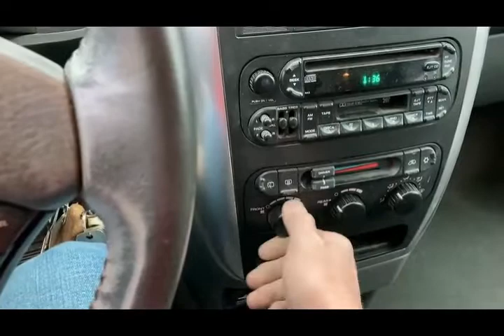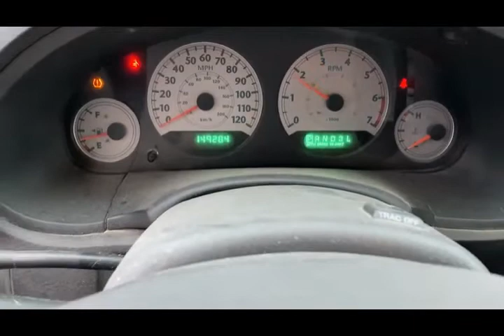Lot #199 - 2006 Chrysler Town and Country Mini Van (02/01/2022 - Dr LaMar Online Auction)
ONLINE ONLY AUCTION (550+ LOTS)

Bidding Opens at 1pm on 01/21/2022 and
will begin closing at 2pm on Tuesday, 02/01/2022

AUCTION DATE:  Bidding Opens at 1pm on 01/21/2022 and will begin closing at 2pm on Tuesday, 02/01/2022

PREVIEW DATE:  Monday, 01/31/2022 from 4:00-6:00pm at 2800 W 6th St, Emporia, KS  66801

PICKUP TIMES:  Wednesday, 02/02/2022 from 3-7pm AND Thursday, 02/03/2021 from 11-3pm

VEHICLES & EQUIPEMENT:  2002 GMC Sierra 1500 Z71 w/ Lift Gate; 2006 Chrysler Town and Country; 1973 Clark Model C500-45 Propane Fork Lift 8928 Hours 4 Cyl; 1985 Honda 1200 Goldwing Motorcycle 33,002 miles; 1994 UMC Aeromate Box Truck;

TOOLS & MOWERS: Ariens 1540 Tractor Mower 42” Hydrostat 15.5 HP; Carry-On Single Axle Utility Trailer 10’x 76” w/ Gate ;  Red Rolling Cart; Echo SRM-2400 Weed Eater; Craftsman 28” Electric Start Snowblower 9HP; Extra Large Car Port; Craftsman 3-Tier Tool Chest 17 Drawers; Mac Tool Chest Topper 6-Drawer; Equipto Steel Organizer; Popular Mechanics 5-Drawer Tool Cart; Coleman 5HP Black Max Air Compressor, 220v; Craftsman 6.25HP Push Mower w/ Mulcher 21” Briggs & Stratton 675 Ready Start Push Mower 190cc; Stainless Table x3; Craftsman Wrenches; 65 Gal Vertical Tank; Furniture Dolly; Craftsman Belt Sander; Reese Hitch; Rivet Guns; Millers Wood Carving Tools; Tap & Die Set; Portable Air Tank; Klein Fish Tap; Weller Soldering Gun; Stanley Wood Chisels; Drill Bits, Easy Outs; Steel Tape Measure; Craftsman Pressure Washer Hose Reel; Pony C-Clamps; Trailer Hubs; Craftsman Screwdrivers; Pliers, Tools, Channel Locks, Snap-On Pliers; Hammers; Blue Point ½” Air Impact Gun; Milwaukee Drywall Screw Shooter; Napa Air Drill, Rodac Air Hammer; Heat Gun, Roto Zip Tool; Makita 4” Disc Grinder; King Craft Orbit Sander; Buck Bros Planer; Skil Belt Sander; Come-a-long; SK Open End Wrenches; SK Wrenches; Craftsman Wrenches; Craftsman, SK Sockets ½” Drive; SK Deep Socket Metric Set; SK, Craftsman 3/8” Drive Sockets; Estwing Body Hammer; Makita 14” Portable Cut-Off Saw; Coleman Propane Fuel; Large HD Steel Shelf x4; Barrel Dolly; Hand Dolly; 3 Ton Floor Jack; Werner Fiberglass Step Ladder; 2HP Bench Grinder

SPA & WORKOUT EQUIPMENT: 5R Health USA Whole body Vibrating Machine x6; Sunny Body Energizer; Dumbbells; Tone-A-Matic Tamex Muscle Stimulators x6; Lyfe IPC Therapy System; Vibrosaun VS Super Deluxe Sauna and Massage Machine x2; Progressive Detox Portable Dry Heat Sauna Hot House; Life Detox Machine; Bon Ami Massage Chair and Foot Massager, with Water Heater x2; Back Plus Shatsu Foot Massagers x2; Ultimate Vibrating Massager x3; Bamboo Hotel Comfort Neck Pillow; Barefoot Connections Sandals; Red Padded Chairs; Portable Massage Table x2; DW Zone Massage Table x2; In Body 230 Balance Machine; Line Shine Exercise Belt Model LS-5000; Programmed Marble Energy Plates; Himalayan Salt Rocks; Cases and Cases of Misc Plastic Bottles (16oz, 1ox, 2oz, Lids and more);

HOUSEHOLD & MISC: Kenmore Dryer; Washing Machine; Kenmore Refrigerator; Hamilton Beach Microwave; Shark Navigator Vacuum; Bose Speakers; Table & Chairs; Plymold Restaurant Chairs & Tables; Hoover Carpet Cleaner; Primo Water Dispenser; Blonde Headboard, Dresser, & Wardrobe; Oak Dresser; Keller Dresser w/ Mirror, End Table; Posturepedic King Mattress & Box Springs; Turned Spindle Bed Shark Navigator Vacuum; Dyson Vacuum; Sony CD, Radio; Battery Backup 600 Surge Protector; Toshiba DVD/TV Combo; Office Supplies; Xerox Phaser 6180MFP; Dickies Overalls; Kyocera Ecosys M6536 CIDN Printer/Copy Machine; Emerson Boom Box; Lounge Outdoor Chairs; Bayou Stainless Pot; Boat Anchor; Heat Lamps; Dads Garage Sign; Schwinn Bicycle 6 Speed x2; Solid Oak Book Shelves x4;

TERMS:  Full Terms Available Online. 10% buyer’s premium for online bidding. All sales are final, there are no refunds, exchanges, or refusals, all sales are final. It's the responsibility of the buyer to inspect all items online prior to bidding, you make your own judgements and bid accordingly.

AUCTIONEERS
Chuck Maggard